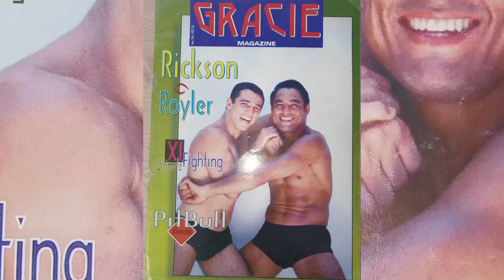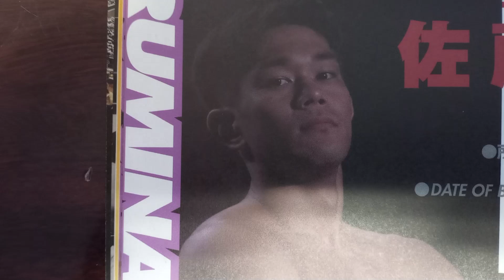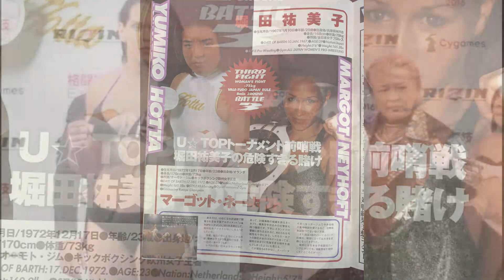Re-visiting Vale Tudo Japan 1996 - MMA Collector Episode 7 /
SHOOTO in Japan had been experimenting with real or shootfighting since the late 1980's and my the mid-1990's SHOOTO fighters were the most technical fighters on the planet. With their Vael Tudo series, SHOOTO was sending their fighters to prove themselves under full -on "no rules" combat. By the third year, VTJ moved away from the tournament format.